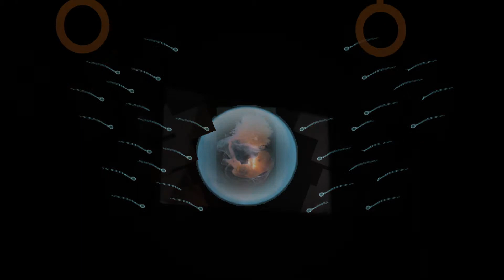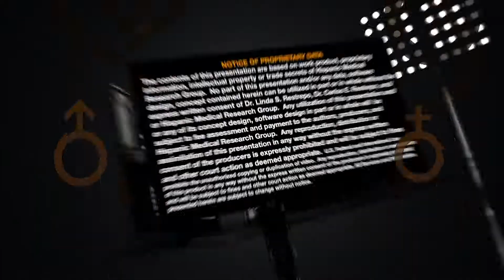Corporate Video-Fertility Medical Marketing